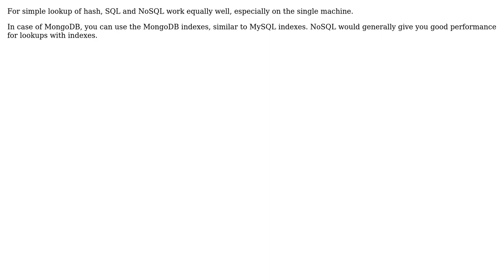Software Engineering: Query by NoSQL keys versus SQL hash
With thanks & praise to God, and with thanks to the many people who have made this project possible! | Content (except music & images) licensed under CC BY-SA | Music | Images & others | With thanks to user skott user Gabriel Robaina and the Stack Exchange Network Trademarks are property of their respective owners. You are responsible for your own actions.